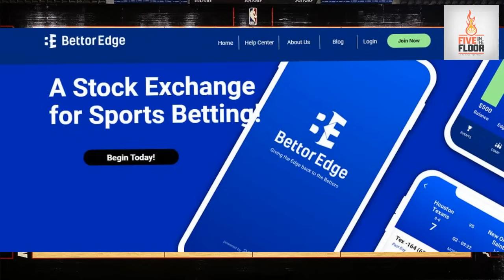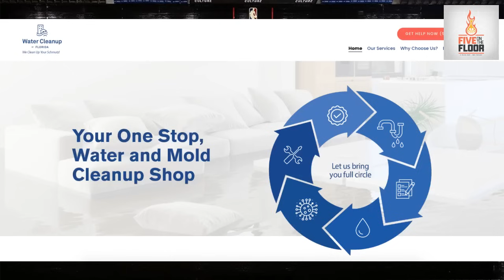Miami Heat: 5 Concerns as Schedule Eases | Five on the Floor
Now that the Miami Heat are done with a brutal stretch (nine road games in 10), what do they still need to address? Ethan and Greg go through five topics, starting with the fourth quarter defense -- and the doubling of Bam Adebayo on offense.

Join us on our Off The Floor Discord server! Get updates/information/stats from the 5OTF crew and hang out with other Heat fans!